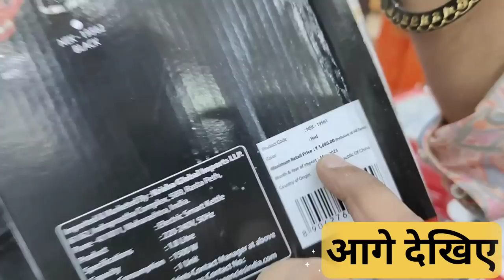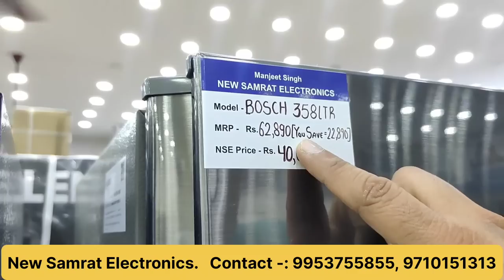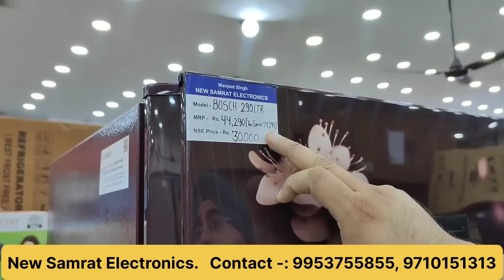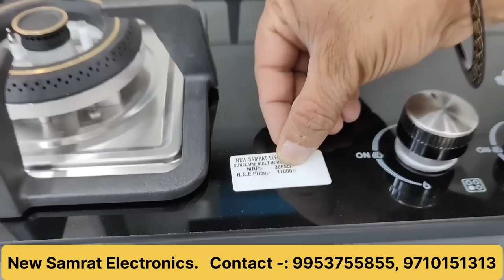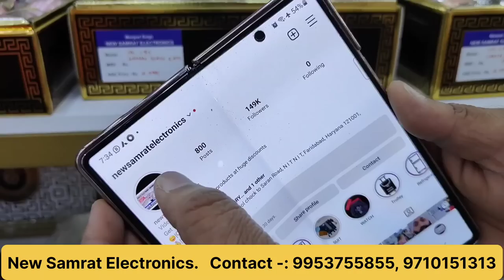Cheapest Electronics and Home Appliances at 90% off | AC TV Fridge Crockery Washing machine Fans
Today we are at New Samrat Electronics to the see the 90% off sale on electronics and home appliances

Shop Details-:
Address-: 57/3 , Industrial Area, Whirlpool chock Faridabad, Haryana 121001

Other videos of our Channel Features-:
cheapest electronics market
electronics market
cheapest electronics
electronic items
imported electronics
electronics market
electronic components
home appliances
household items
household items name
household things